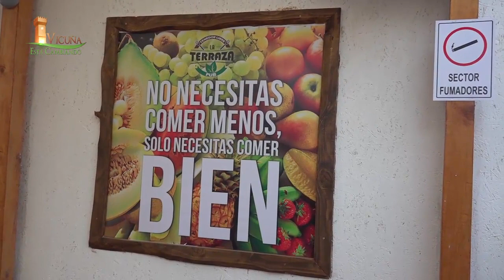Vicuña Al Día | CAP 01 2020 | Elquina TV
Una grata conversación con la primera autoridad de la comuna de Vicuña el Alcalde Rafael Vera Castillo.